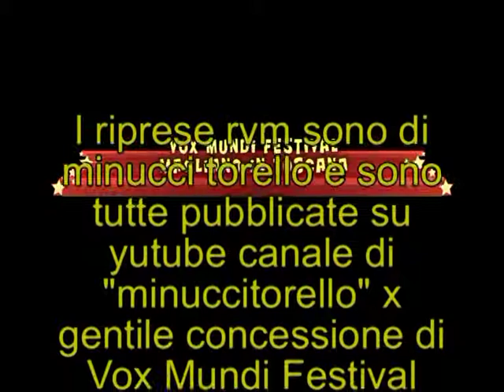serata 30 luglio 2011.mpg